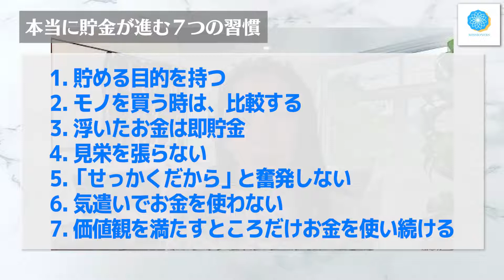本当に貯金が進む７つの習慣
『価値観見極めワーク攻略法』PDF無料プレゼント🎁

▽講師紹介▽
澤田りよ
LINE公式アカウント： ＠riyosawada

‹ミッション・ミッケ人生デザイン研究所›